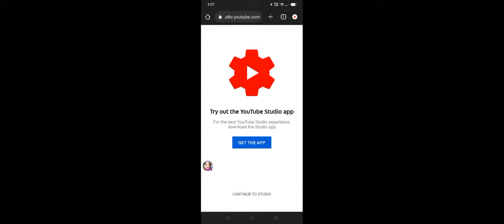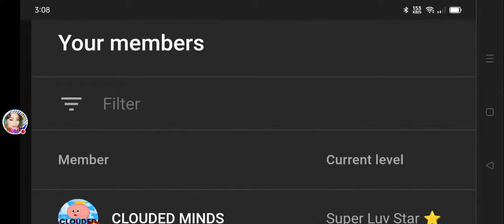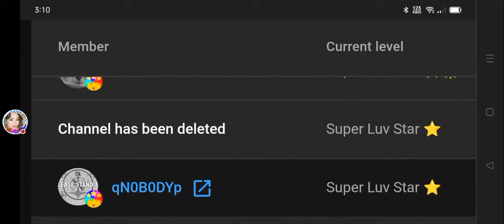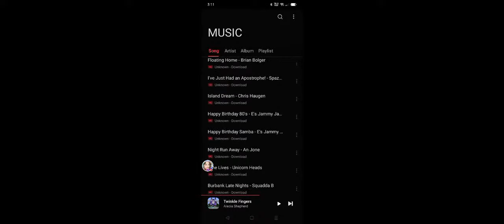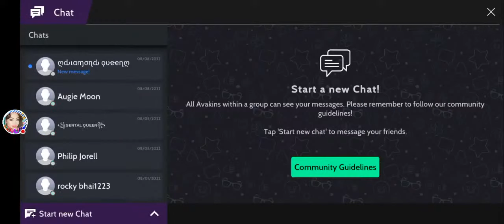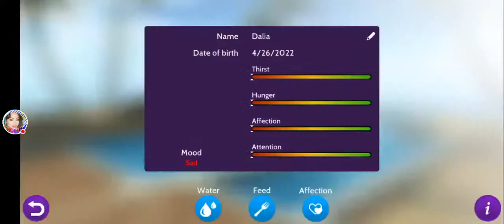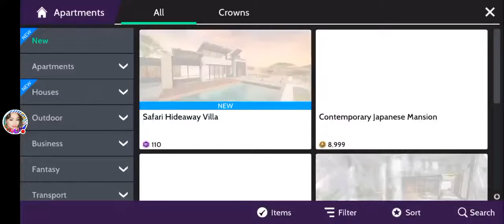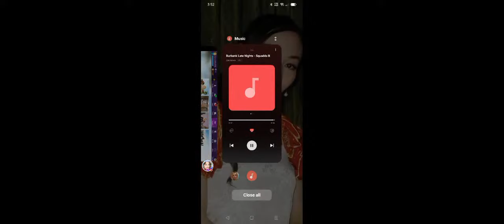fashion level up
Welcome to LuvLiNes!
Greet. chat. promote.  connect!  Feel free to connect with each other during my premiers and live streams.

Thank you so much for the support. God bless you all!

Check out and get connected with the LuvLiNes the Super Luv STAR Channel Members: 🌟
 God bless!